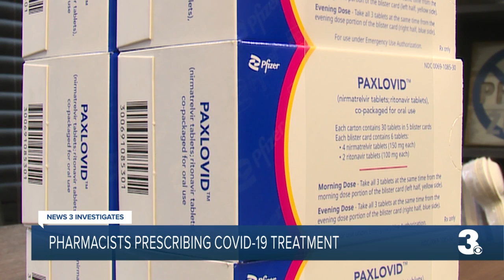Pharmacists prescribing COVID-19 treatment